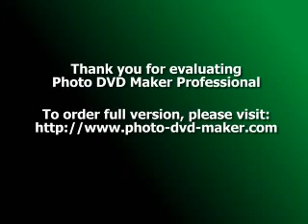Fat Burning Secrets for Women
Body Fat Distribution

Women bear almost double the amount of body fat as men, primarily to help them carry and nourish babies. Fat is the major energy source needed for fetal development and protection. We have no control over where the fat cells decide to swell and shrink.

The fat cells in the lower body, where women tend to put on inches, are more prone to fat storage. The fat cells in the upper body, where men tend to carry extra weight, are more prone to releasing fat. Women who have dieted will notice that as they lose weight, body fat starts melting away from the upper body first, followed by the persevering lower body fat.

Yet the reverse is true when gaining weight. The fat cells in the hips, thighs, butt and abs will enlarge first. Woman who have yoyo dieted for years have an upper body that is disproportionately smaller than her lower body.

Hormones

During pregnancy and the menstrual cycle, hormones encourage water retention in the fat cells. The excess fluid slows down circulation and makes it even more difficult to mobilize fat.

The progesterone in women's bodies affects appetite and mood. It causes hunger during the second half of your menstrual cycle and is responsible for the ravenous appetite experienced during pregnancy. Progesterone also causes sluggishness and sleepiness making one less inclined to exercise. Women who take birth control pills gain on average 3 - 5 pounds as a side effect.

Pregnancy

Throughout pregnancy, fat cells in a woman's body not only expand, but often multiply in number. When the pregnancy is over, those fat cells remain and are always ready to enlarge when the body takes in more calories than it uses. In addition, the thyroid gland, which drives the metabolism, becomes notoriously sluggish during pregnancy to help the body hold onto fat. Not surprisingly, after two or three children, the weight loss dilemma may be compounded.

Menopause

During peri-menopause (the 10 years prior to menopause), women begin producing less estrogen, which is a protective hormone. We also begin to sleep less and our appetite becomes stimulated. As peri-menopause begins, fat tends to accumulate around the waist and chest, increasing our risk of heart disease.

Aging

Beginning in the mid-20s, women lose an average of about 7 pounds of muscle mass each decade (compared to 5 pounds for men). To make matters worse, non-exercising women typically gain 1 -2 pounds of fat a year - for life. And the fat gain number can be much higher depending on lifestyle choices.

So, by your mid-40s, you have probably lost close to 15 pounds of metabolically active muscle and replaced it with over 20 pounds of lethargic fat - and that's conservative! Your metabolism has dramatically slowed and your body composition has changed in unfavorable proportions.

To make matter worse, if you have dieted (I imagine you've attempted one or two), you have accelerated the muscle loss process. Dieting without exercise can lead to 25% to 28% muscle loss.

Aging also makes excess fat harder to hide. As skin begins to lose its elasticity and sag, it has a harder time containing fat cells, giving the skin a rippled appearance often referred to as cellulite.

Why Men Have It Easier

Testosterone stimulates bone and muscle growth. Men don't lose testosterone as fast as we lose estrogen. Men have more muscle, more bone minerals, and tend to eat about 35% more calories than women. Men also respond faster to exercise training.

Although men don't generally live as long as women, they start and end with more bone, more muscle and more testosterone compared to women. By the time a woman is 60 years old, she probably has 20 to 30 pounds of muscle on her frame -IF she's not exercising.

Women also face many social and emotional challenges, which can lead them to become a slave to the scale, avoid exercise for fear of bulking up and fall for spot reduction and quick fix solutions, all of which only compound the problem, These fears, misconceptions and bugaboos, which hold so many women hostage, could easily fill a book, but let's skip over all that and talk about solutions that DO work.

Now that you understand the special physiological challenges women face, let's talk about how to overcome them to attain the strong, trim, fit body you really want.

Exercise is the key to fat burning. If you do one thing incorporate 2 - 3 strength and cardio workouts into your weekly routine using the following 10 tips. The results are guaranteed!